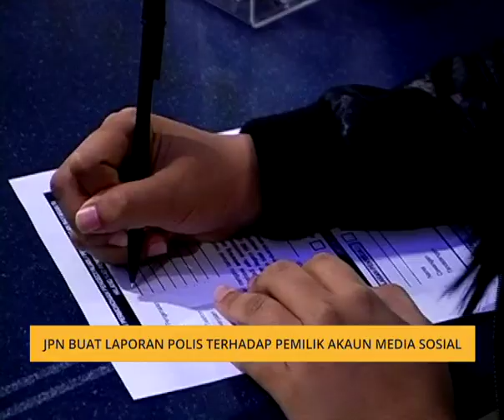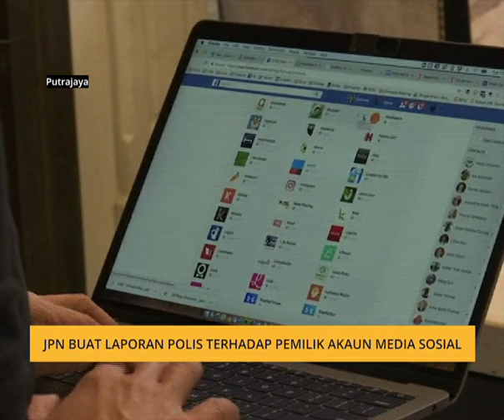JPN buat laporan polis terhadap pemilik akaun media sosial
Menurut Ketua Pengarah Datuk Ruslin Jusoh, pihaknya menyerahkan kepada Polis Diraja Malaysia PDRM untuk menyiasat pemilik akaun berkenaan.